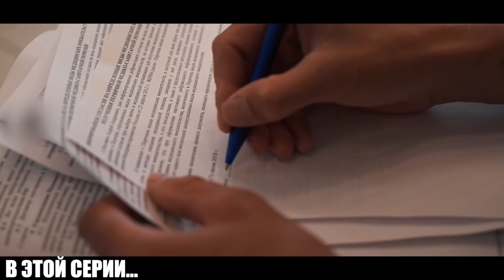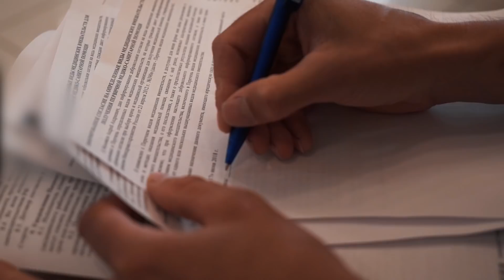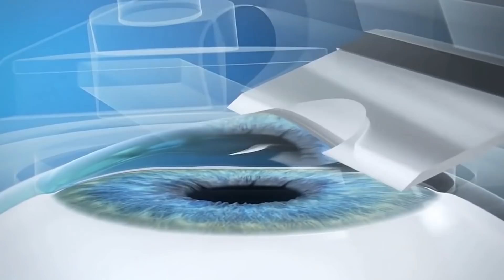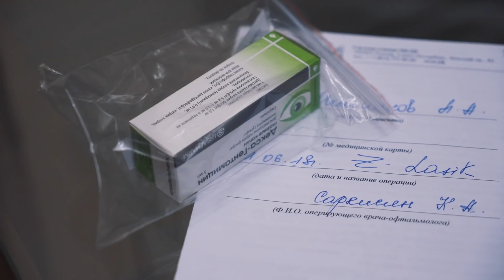ЗРЕНИЕ на ПРОКАЧКУ #1 - как видеть лучше?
ЗРЕНИЕ на ПРОКАЧКУ #1 - как видеть лучше? / Лазерная коррекция

Лазерная коррекция зрения - как проходит? Какие плюсы - минусы? Кая цена? Больно или нет? Мне кажется многие задаются этими вопросами. В этом видео мой друг перенес эту операцию и рассказывает обо всем.

Присоединяйтесь)